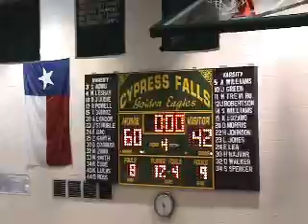DJ vs Cy Springs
DJ's highlights from Cy Sprongs game.  19 points